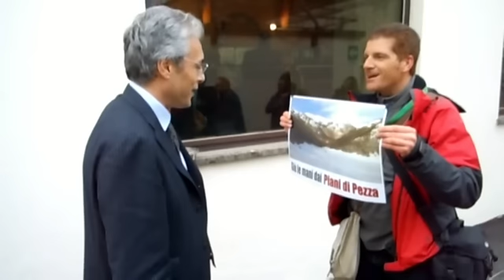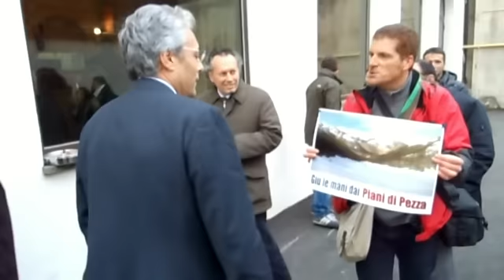Piani di Pezza: Chiodi parla di investimenti, ricchezza e turismo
L'Aquila 6.3.12. Al Consiglio Regionale si discute sulla possibilita' di escludere una parte dei Piani di Pezza dall'area protetta del Parco Regionale Sirente Velino. Fuori dalla sala consiliare il presidente della Regione Abruzzo, Gianni Chiodi, esprime il suo parere a riguardo.